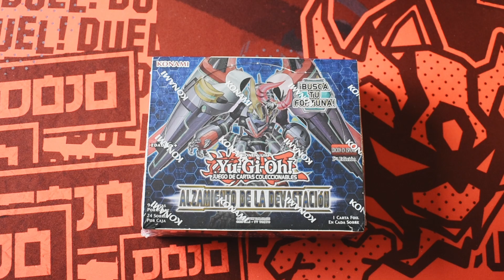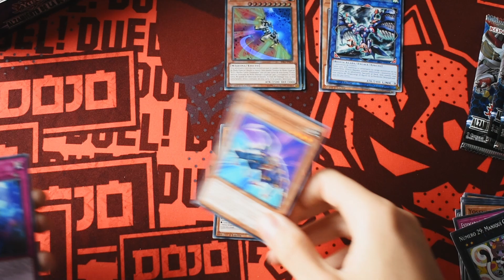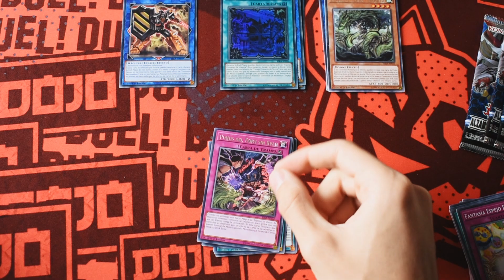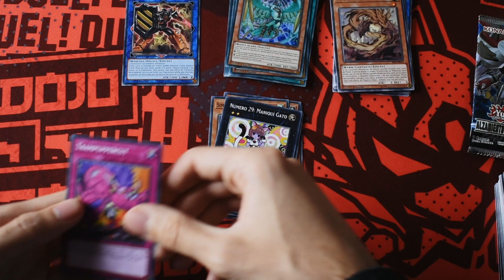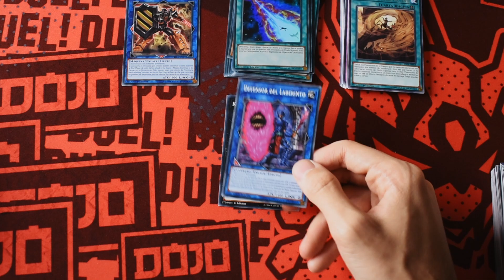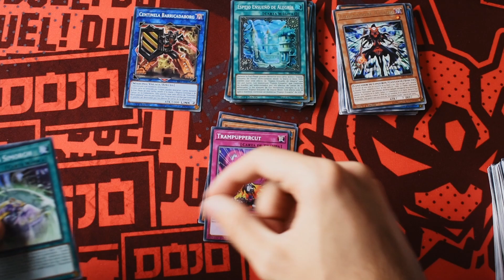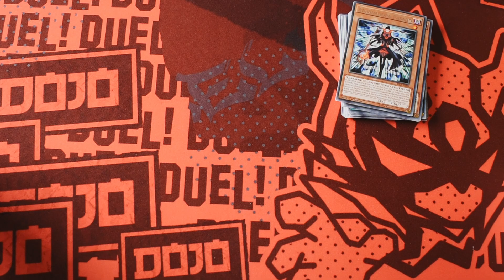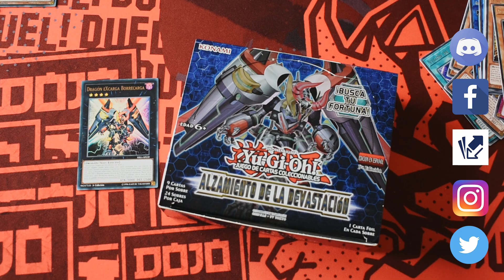Yu-Gi-Oh! Unboxing - Rising Rampage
Hoy tenéis un unboxing de una caja de Rising Rampage, perdón por el tema de la voz.

Today you have an unboxing of Rising Rampage. Sorry for my voice.

Las canciones que suenan de fondo son:
-"Card List" OST del videojuego Joey The Passion.